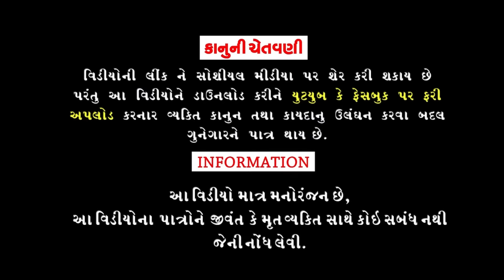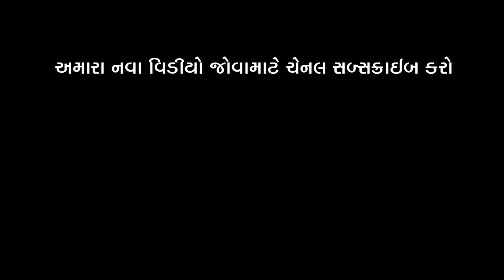રણુદાદાને ડોશી વેચદીધી | Ranudadane Doshi Vechi Didhi | Deshi Gujrati Comedy Video | Valam Studio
Actor :
Alpesh (Dhingo)
Gopal Makvana
Bhautik Vyas

Editing : Paresh Vyas (Valambhai)
Story : Paresh Vyas (Valambhai)
Director : Paresh Vyas (Valambhai)
Shuttling : Chetan Mahera
Producer : Valam Studio